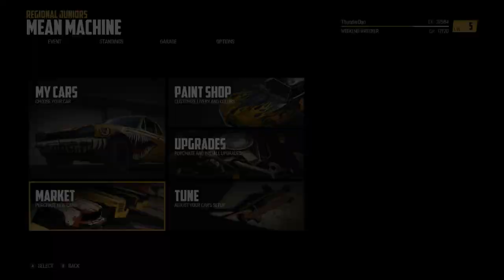Wreckfest Career Live - Part 1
Dan plays the Wreckfest career mode.